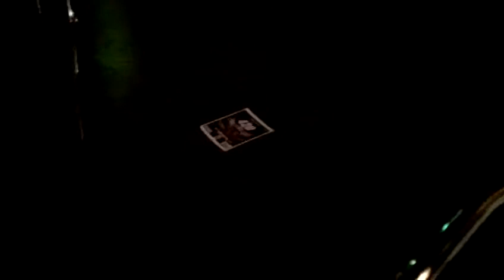420 2011 denver 6